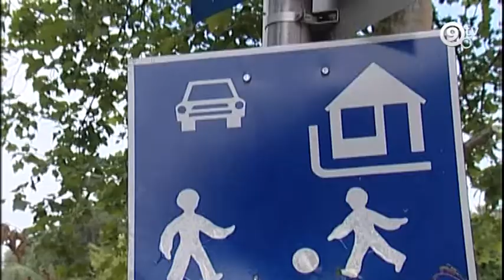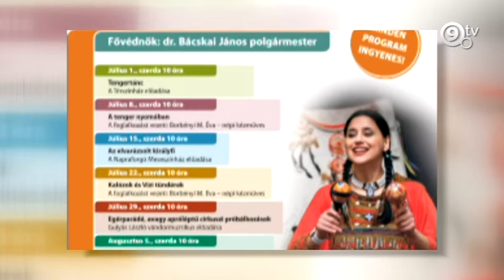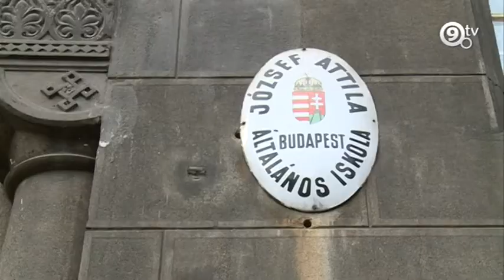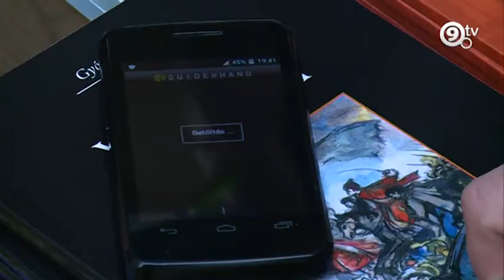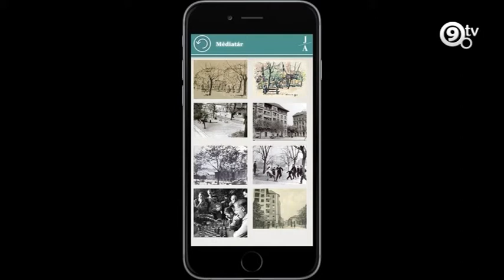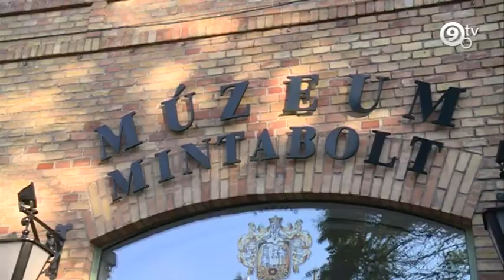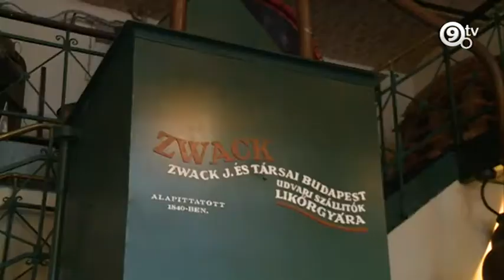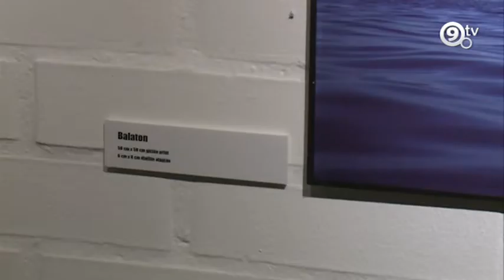9.tv- Heti Hírek - 2015.06.29.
- Táborok és programok a szünidő alatt.
- Múzeumok éjszakája Ferencvárosban is.
- Egy négyzetméteres nagyításon tájképek és felhők a Pincegalériában.